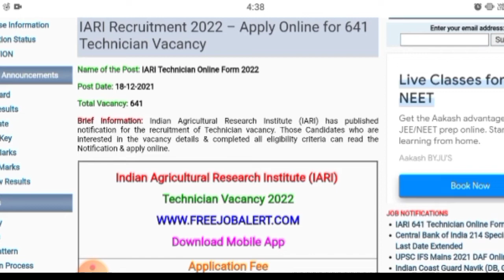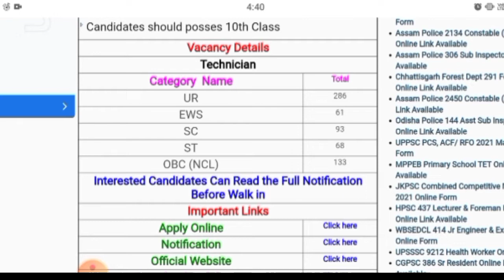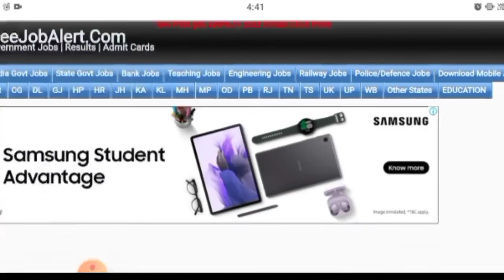Indian Agricultural Research Institute (IARI) Technician Vacancy 2022 : Total Vacancies. 641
Indian Agricultural Research Institute (IARI) Technician Vacancy 2022